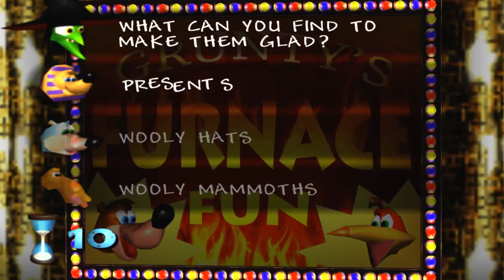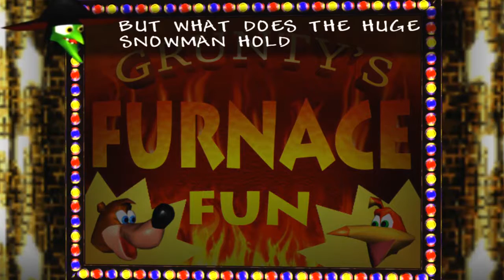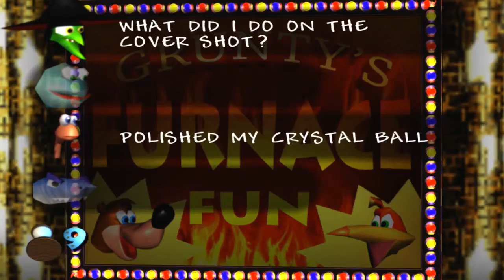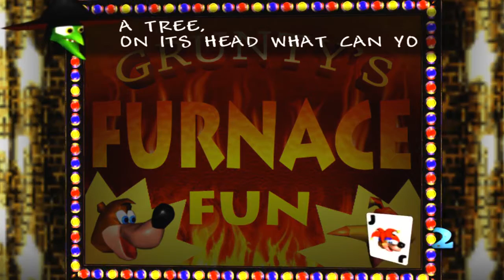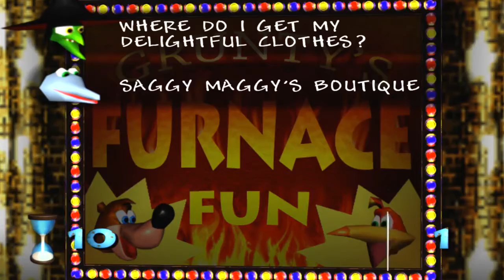Let's Play Banjo Kazooie 16 - Board Game of Death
Not gonna lie, I kinda wish they made that sad looking Grunty plushy in the meat world.